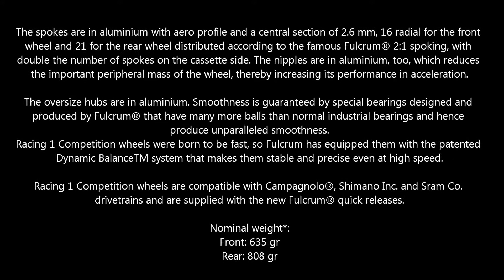Fulcrum Racing 1 Competition Ltd Edition